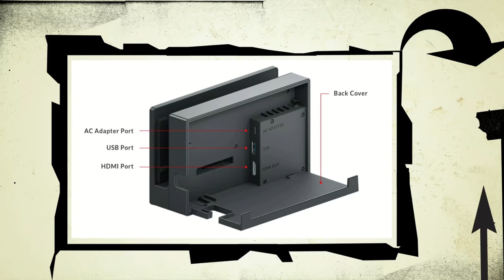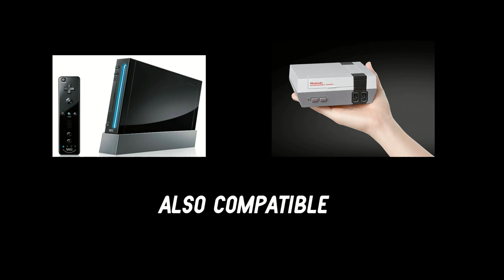Zelda Custom Case Mod for Nintendo Switch - A handcrafted Zelda Treasure Chest for Switch